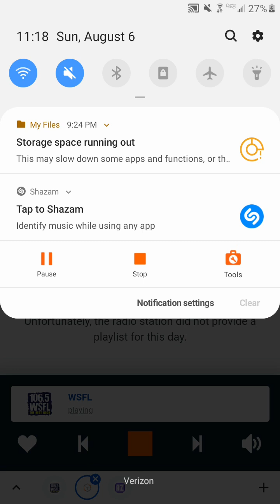106.5 WSFL Radio Commercial Break #12 (August 6, 2023)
Recorded after The Charlie Daniels Band - Long Haired Country Boy and before Whitesnake - Is This Love.